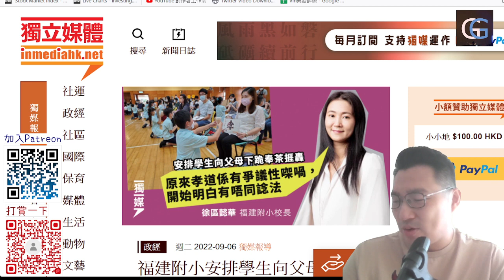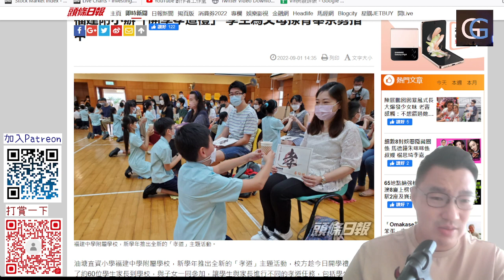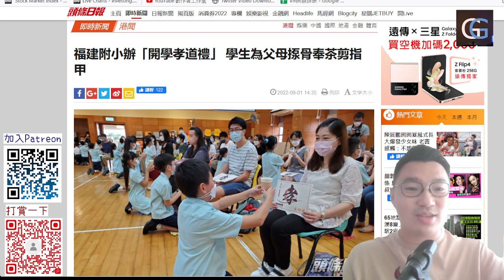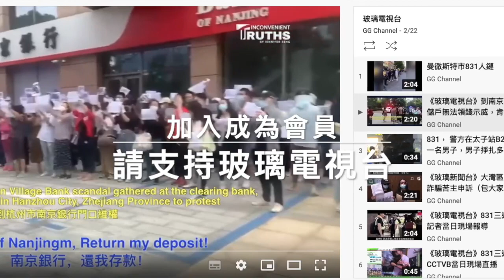下跪奉茶顯孝道？福建附小被插開花，校長徐區懿華上節目及千字文解話，「形於外」”孝道”錯在何處？（GG人物 20220907）